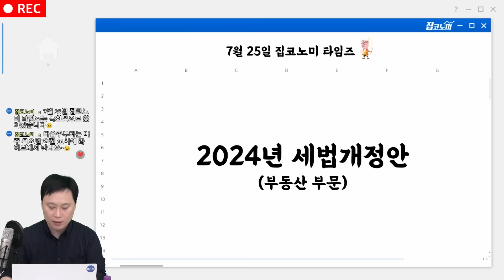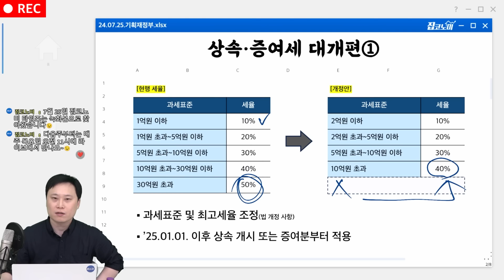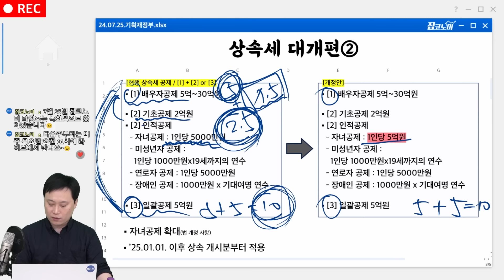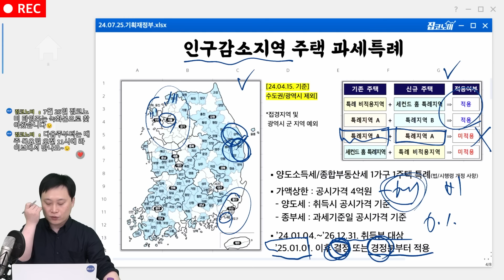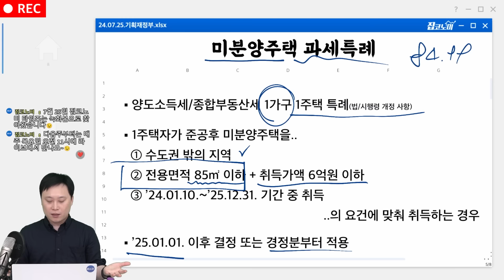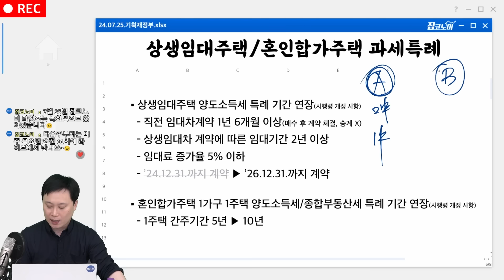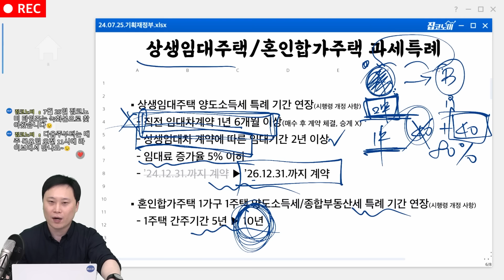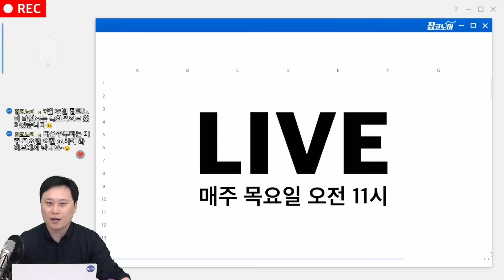2024 세법개정안 긴급분석📝 / 전형진 기자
매년 7월은 정부가 세법개정안을 내놓는 시기입니다. 별도의 대책이 아니라면 부동산 관련 세제도 이맘때 크고작은 변화가 생기는데요. 올해는 상속세와 증여세의 대수술이 예고됐습니다. 물론 국회를 통과할 수 있을지는 미지수지만요😅 기존에 발표됐던 혼인합가주택 비과세 규정부터 상생임대인 제도까지 전형진 기자가 짚어봅니다.